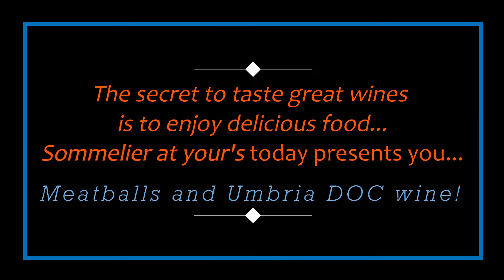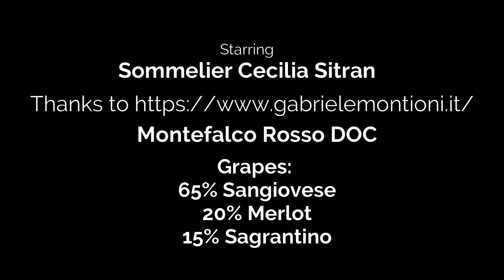Cooking and tasting with your Sommelier prêt-à-porter!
Hi my gourmet friends! It’s the perfect day for my “polpette”, meatballs cooked with tomato sauce and paired with a very nice red wine from Umbria.

Umbria is located in the center of Italy, it’s a small region where local cuisine are local grapes give flavorful results. Follow the recipe and send me a photo of your “polpette”!! These are also considered a very popular cicchetto in Venice (Italy), so next time you will visit my city, please drop me a line and I’ll guide through the most original food and wine of the lagoon!!

The red wine I’m tasting for you is a blend of Sangiovese (65%), Merlot (20%) and Sagrantino (15%). The Montioni Family are not only winemakers, they also are extra virgin oil makers.
The smell of this wine gives me black fruit sensations and also a very round aftertaste. The pairing with food is great because tannins can balance the fat part of meat (and Parmigiano).

Never stop tasting!